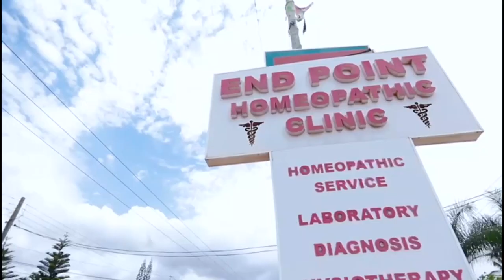From a cleaner to owning a Hospital,Construction,Transport Companies-Millionare Ike City tels it all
From a cleaner to owning a Hospital,Construction,Transport Companies-Millionare Ike City tells it all

united showbiz,
Peace Fm,
Okay FM,
citi fm
joy fm,
zionfelix,
kwadwo sheldon,
kwaku manu,
ghana,
vim buzz news,
shatta wale,
stonebwoy,
sarkodie,
Black sherif,
amerado,
Obibinii,
Serwaa Amihere,
America,
USA,
Canada,
UK,
Efya,
sammy Kay,
Sammykaymedia,
go online,
Afia Schwarzenegger,
tracey boakye,
politics,
van vicker,
Nigeria,
Togo,
moesha boduong,
aisha modi,
she loves stonebwoy,
birthday,
CCN,
BBC,
Rap,
interview,
Bukom Banku,
Joey B,
Nkonkonsa,
magraheb,
jessica Os,
Medikal,
Fella Makafui,
Haillie,
Arnold Asamoah Baidoo,
Ola Michael,
Bibi Bright,
Lydia Forson,
Salma Mumin,
Slay Queen,
Nigeria,
Don Jazzy,
Ghana Music Awards,
Akwesi Aboagye,
Tracey Boakye,
Twene Jonas,
Eric Jeshurun,
jeshurun okyere,
bola ray,
Brother Sammy,
Van vicker,
Beverly Afaglo
Praye,
Sally Galley,